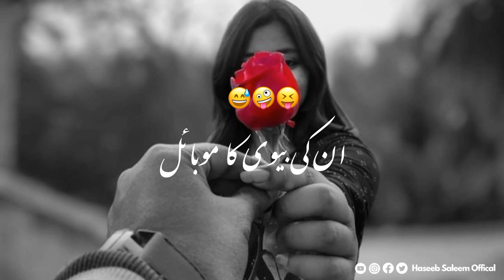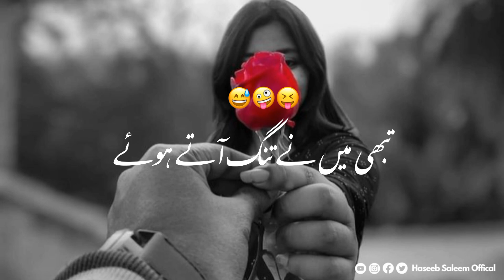Anokhi Talak - Story No.75 | Funny Story | May 3, 2023 | Urdu & Hindi | Haseeb Saleem